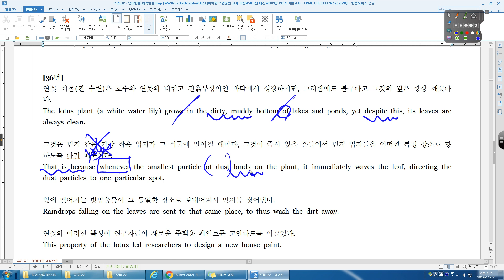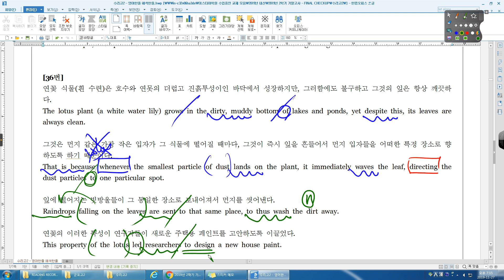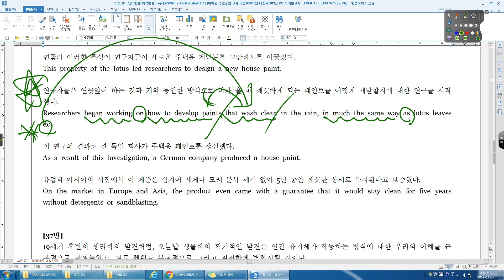19년 11월 고2 전국 36번 수리고2